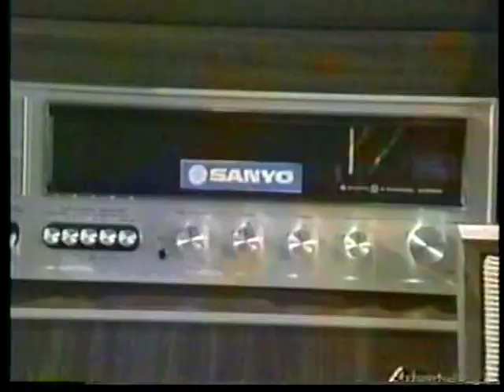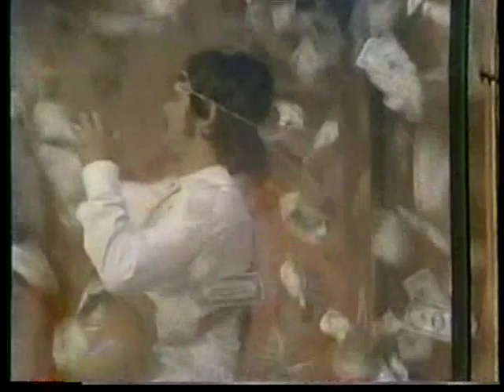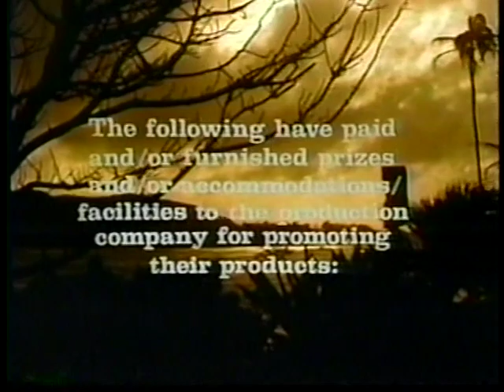The Diamond Head Game: Curt and Donni start the show (1975)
It is with a heavy heart that I must inform you that I am the third known recorded person, after Fred Wostbrock and Jamie Locklin, that actually likes The Diamond Head Game.